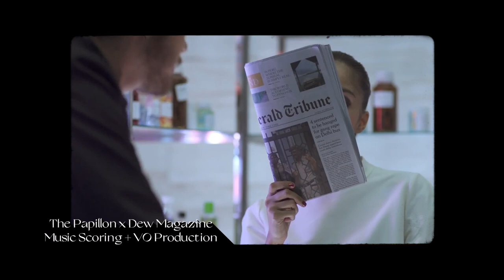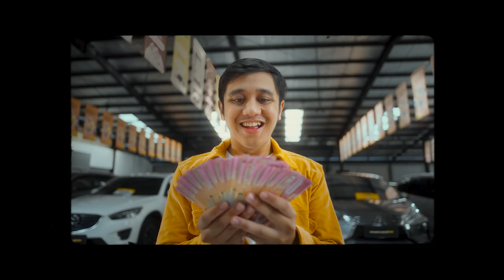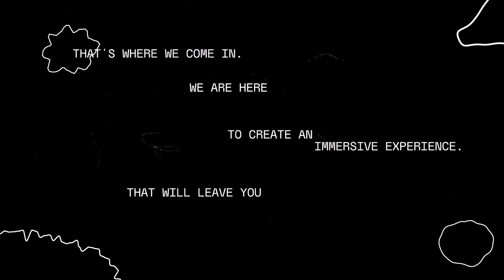Double Deer Lab: Audio Post Showreel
Consider the opposite: listening to music without seeing any visuals. You get a whole tale from either option. A tale is unique, and disjointed pieces are meaningless clatter.

Our goal is to provide a narrative with superior audiovisual quality.